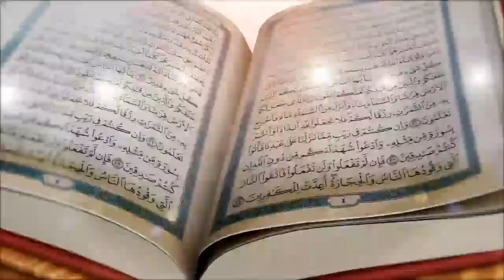The Result of Hypocrisy | ریاکاری کا انجام | Qari Abdul Qudoos Salfi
Assalamu Alaikum!
Qari Abdul Qadoos Salfi
At QRI Islamic Center, We aim at making the teaching and learning of the Qur'an easiest way possible. With all new infallible techniques.

Many of the students have the problem that they have no one at their home to help them practice their Quran Lesson with Tajwid. Some parents hesitate helping their kids in Quran Reading because they themselves don’t recite the holy Quran with Tajwid.

We aimed at resolving this problem for our students. Finally we decided to do it with the help of video lessons. So, here is a Word By Word Quran Recitation, great for learning to read with Tajwid.

This playlist aims to provide you with videos to help review your lessons and make you fluent in reading the Holy Quran.

For learning the holy Quran you need two basic tools: Reading and Listening. To make your learning experience better, we have combined both.
The teacher will recite a word and then stop for a while so you can read after him. This will reduce the chances of learning wrong. So, using the video, you can practice your lesson in less time and more accurately.